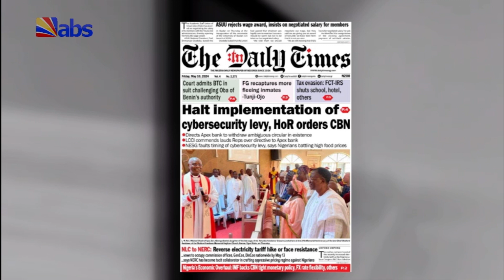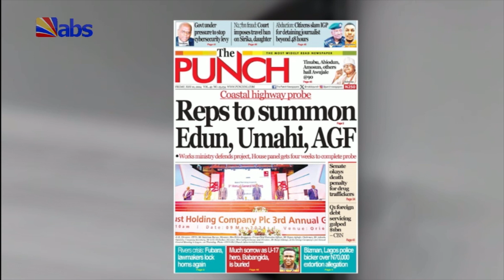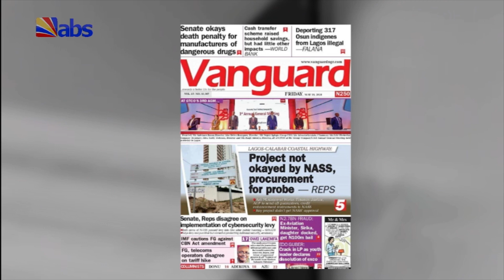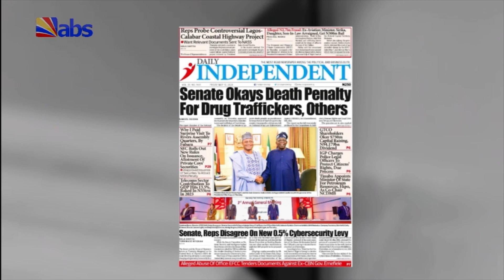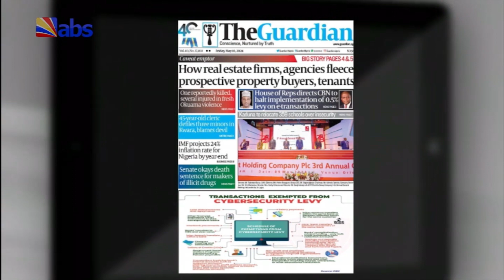ABS TV Press Review 10th May 2024